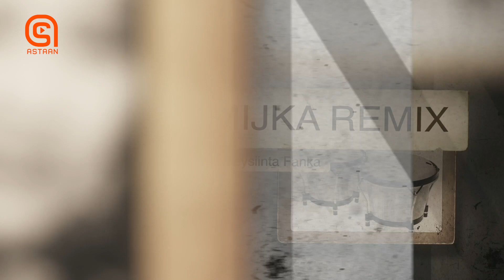Heesta Calaf | Maxamed Maxamed Niiniile | Astaan 2021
Heesta Calaf
 Maxamed Maxamed Niiniile
Erayada  Cadde Nuur Sheekh
Laxanka Axmed Naaji Sacad
Waxa hore u qaaday Axmed Naaji Sacad